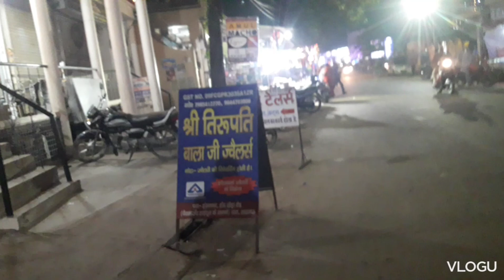Lucknow mein dhanteras ki same ko market mein bheed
Lucknow dhanteras ki same ko market mein bheed

hii freind lucknow mein dhanteras ke din same ko kitani bheed hoti hai  dhanters ko market kaise karen